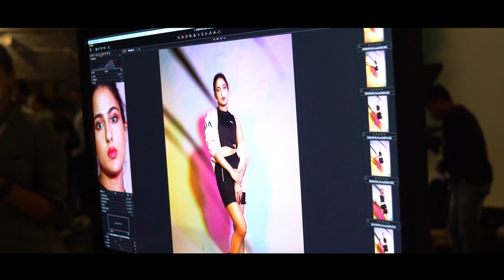Behind the scenes | Puma | Sara Ali Khan | The Artist Collective Films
A sneak peak behind the scenes of the photoshoot to launch Sara Ali Khan as the latest brand ambassador of Puma India.

Client: Puma India
Photographer: Errikos Andreou
Producer: Akhil Iyer
Production House: The Artist Collective Films

About The Artist Collective Films

The Artist Collective Films is a Mumbai-based production house where we strive to make our clients’ vision mature into reality. We have worked across diverse industries and genres, producing brand experiences of enduring value.